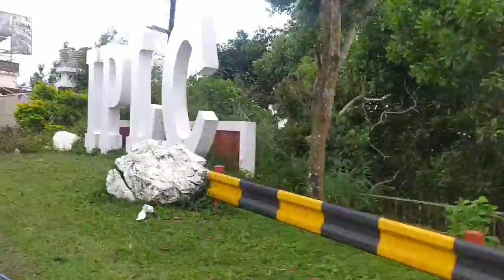RIDES SA TANAY RIZAL CHRISTMAS GALA WITH LITTLE FAMILY